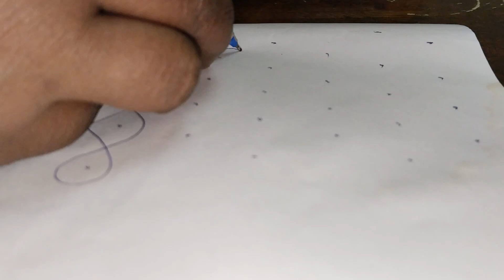Thirukural kolam - 523